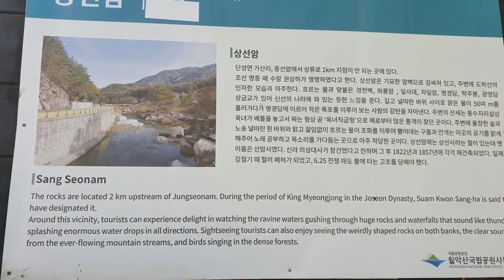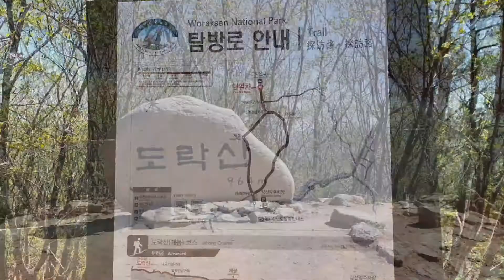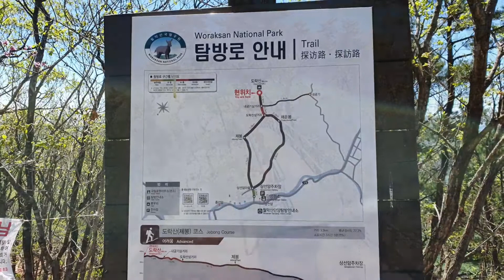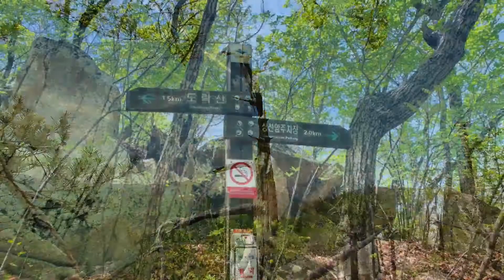블랙야크100대명산 단양 도락산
상선암 주차장에 차를 세워놓고
상선암에서 출발하여 제봉 형봉 신선봉 도락산정상 신선봉 채운봉 검봉을거쳐 상선암으로 원점으로, 그러니까 시계방향으로 경로가 진행되어 원점회귀한 것으로 봉우리마다 표지판이 없어서 잘못 표기할까봐 유트브 영상에는 봉우리 이름은 표기하지 않았다.
봄에서 여름으로 넘어가는 초록에서 푸르름으로 변하는 산의 빛깔과 암릉에 줄서있는 기암괴석들 그리고 그것들을 받쳐주는 소나무들이 일품이었다.
총 산행거리 7,4km
놀면서 5시간 산행이었다.